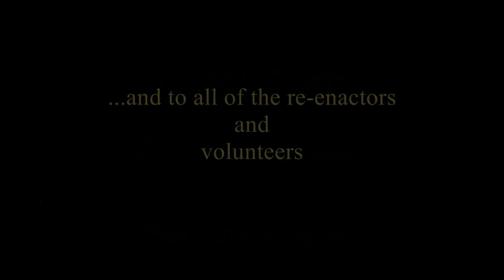Hanover Junction Recreation Steam Into History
Photos captured of the recreation of the famous Hanover Junction photos.  The music is "Red Haired Boy/Temperence Reel" as recorded by Susquehanna Travellers. The audio track is used with the permission of Susquehanna Travellers.
This video is created for educational and entertainment purposes only and its creator receives no financial gain from this video production.